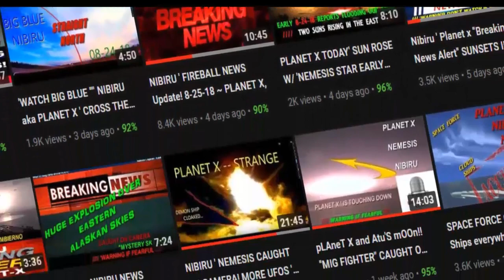" Planet X Nibiru Today ~ OMG!! ARGENTINA SOLAR ECLIPSE